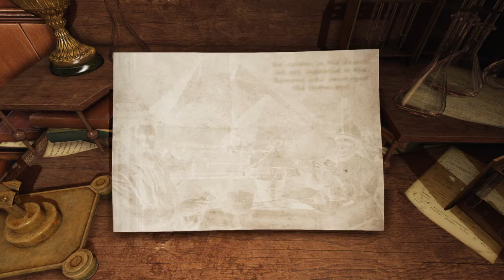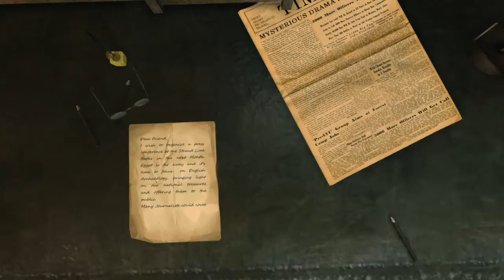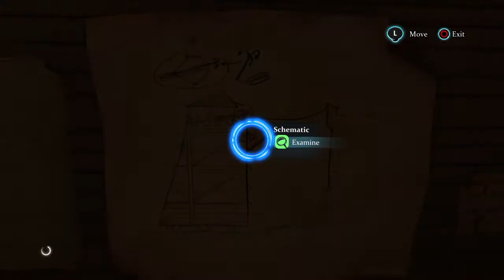Part 10 - Sherlock Holmes: Crimes and Punishments Gameplay No Commentary